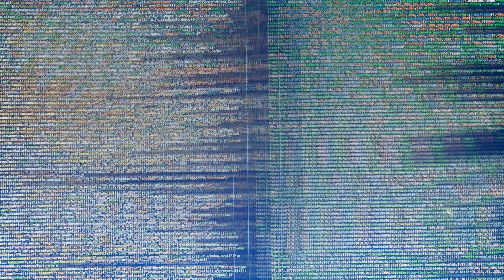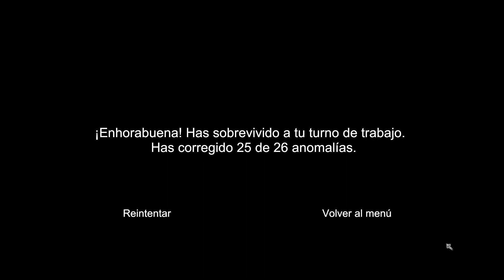EN SERIO SE ACABA ASI ? - I'm on Observation Duty 2 - La venganza de Timothy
HABLAN ESPANOL??